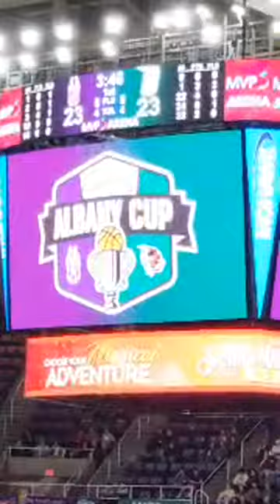Men's College Basketball: SUNY Albany vs Siena